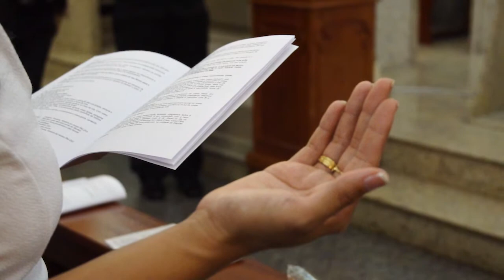Direito Fametro - Amazing Day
Vídeo especial que rodou no Baile de formatura.